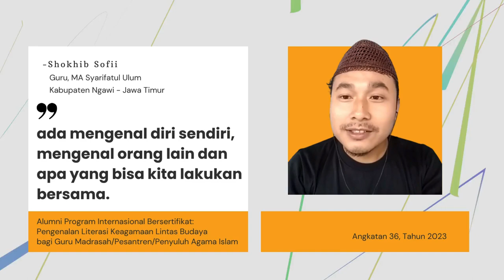Konsepnya Menarik; Ada Mengenal Diri Sendiri, Orang Lain, dan Apa yang Bisa Kita Lakukan Bersama.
Testimoni Shokhib Sofii, alumni Program Internasional Bersertifikat: Pengenalan Literasi Keagamaan Lintas Budaya bagi Guru Madrasah/Pesantren/Penyuluh Agama Islam, angkatan 36 Tahun 2023

Program pelatihan ini bertujuan untuk menguatkan eksistensi dan kolaborasi damai antaragama di Indonesia dengan mengenalkan literasi keagamaan lintas budaya bagi guru madrasah/ sekolah/ penyuluh agama. Dengan demikian, mereka terdorong untuk mengintegrasikan prinsip literasi keagamaan lintas budaya dalam pengajarannya di kelas.